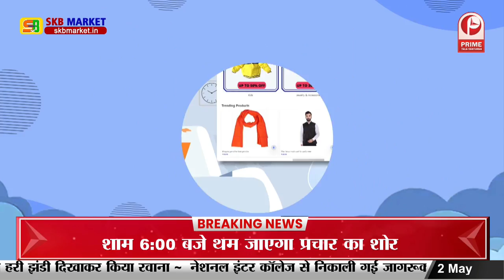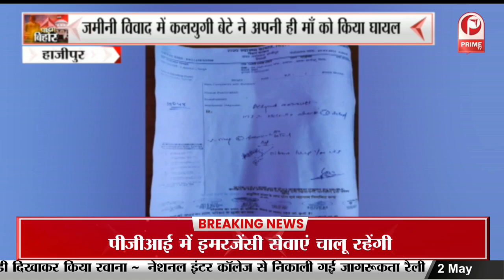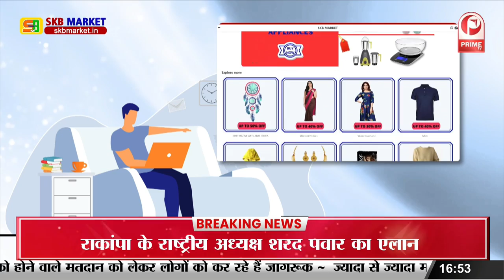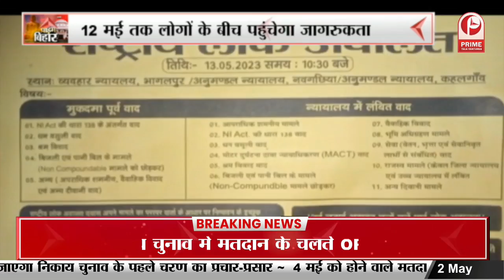Bhagalpur News: सरकार के खिलाफ शिक्षकों का प्रदर्शन || Prime Tv